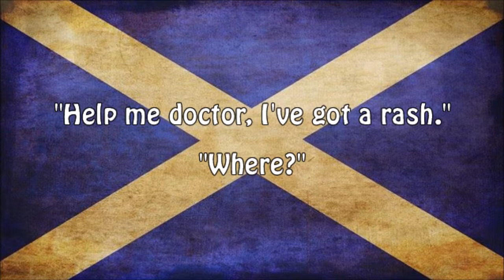1 Scot Plays Sega Mega Drive Games - Road Rash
Time to rash some roads.

Like the video? Give us a sub!